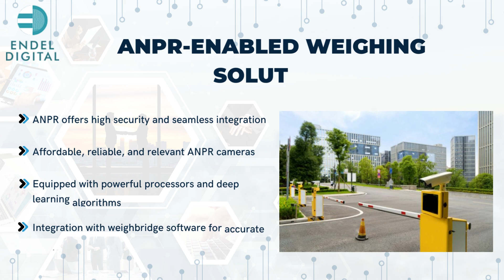Revolutionizing Industrial Operations with Endel Digital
We at Endel Digital believe in offering a complete package of proactive solutions that revolutionize industrial operations. Our comprehensive range of efficient solutions includes weighbridge software, weighing automation systems, ANPR-based weighing, RFID-based weighing, batch process flow automation, industrial gate pass management and visitor management solutions, interactive lab management solutions, and more. We are dedicated to assisting organizations in achieving success in today's rapidly changing industrial landscape by focusing on digitalization and automation.

At Endel Digital, we understand the significance of digitalization and automation in achieving these goals. By leveraging the power of IIoT, we enable organizations to collect, understand, and utilize the vast amounts of data generated in their industrial processes.